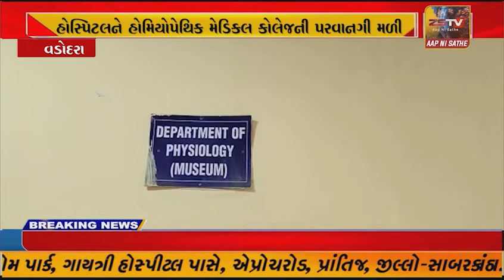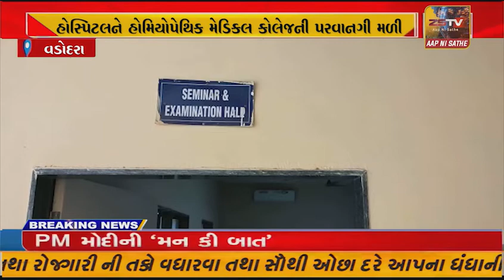વડોદરા જિલ્લાની વલણ સોશિયલ વેલફેર ચેરીટેબલ ટ્રસ્ટ હોસ્પિટલને હોમિયોપેથિક મેડિકલ કોલેજનીપરવાનગી મળી